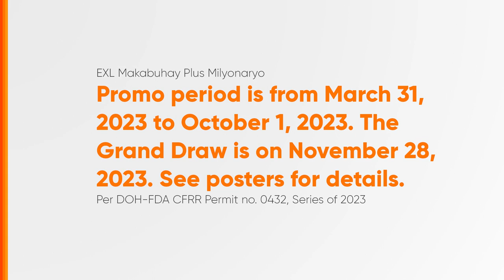EXL Makabuhay Milyonaryo Promo Radio Ad 2023 84s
This is the 2023 Radio Ad for EXL Makabuhay Plus Milyonaryo Raffle Promo!

DRPS Two 4739: EXL Makabuhay Milyonaryo Promo Radio Ad 2023 84s